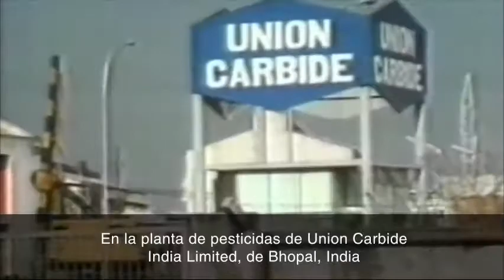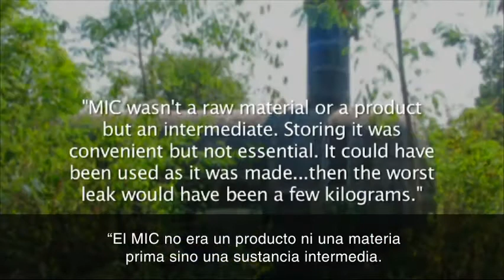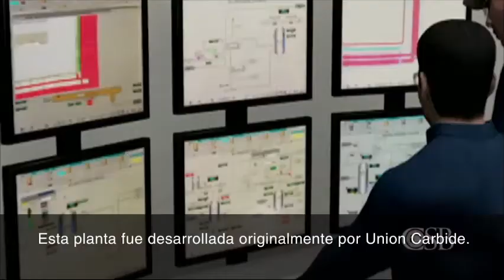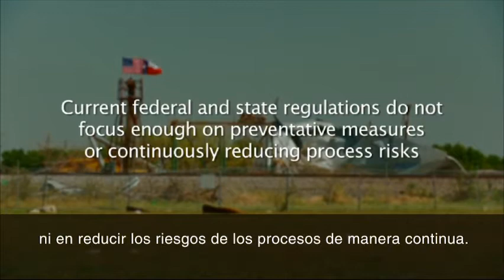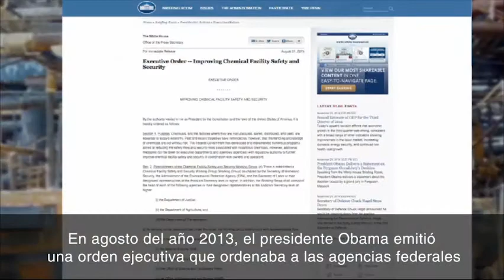Bhopal 30 años después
Peligros asociados a cargas electricas estaticas acumuladas en un liquido no conductivo causan una explosion en Kansas.

The implementation and the follow through of an appropriate Process Safety Management (PSM) system, is a key factor to avoid potential catastrophic accidents.

In collaboration with CCPS (Center for Chemical Process Safety), this video has been subtitled in Spanish by Pluspetrol with the consent of the Chemical Safety Board, in order to promote the learning of process safety in the Spanish-speaking community.

AIChE Academy